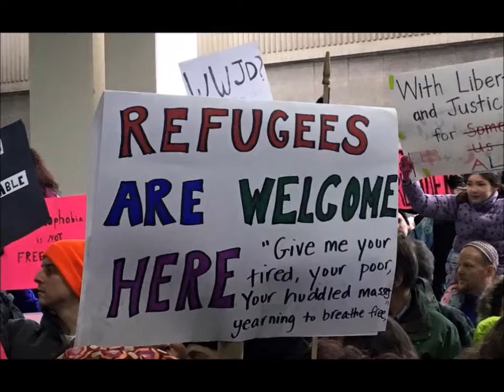Unexplained Possibilities In Case You Missed It (January 2017)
Join Melvin as he recaps events that stuck out over the month of January.

Talk with Neima